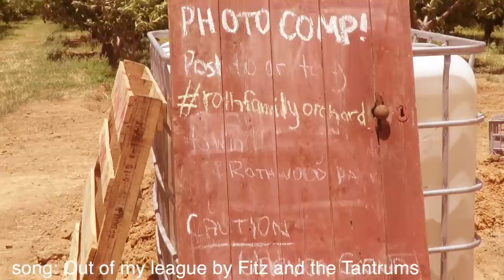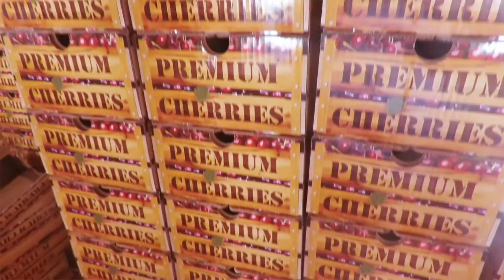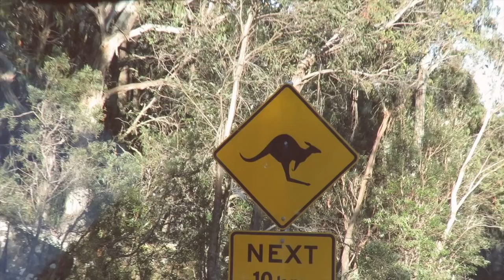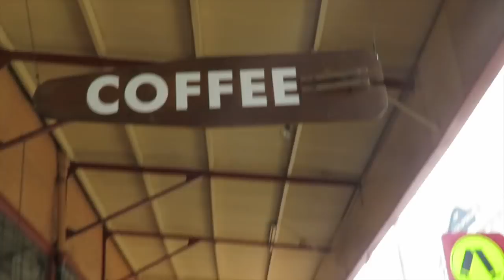TRAVEL VLOG #5 | coffs harbour + noël en australie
heeelloo! ♡✨🦋 on se retrouve aujourd'hui pour mon 5e vlog, à coffs harbour, bellingen, dans notre workaway de rêve, je magasine dans notre petit village, je vlog notre petite soirée de noël en australiiie &more! 🎄 btw mon editing est rendu sickk vu que j'ai maintenant Final Cut Pro :)) enjoyy!

y'a plein de choses excitantes qui s'en viennent après ce vlog, comme un road trip vers Melbourne &more... STAY TUNED! oublie pas liker si t'as aimé et de t'abonner à ma chaîne hehe
full love, take care ✌︎
théa ☺︎

FAQ
nom? théa Désilets
mon âge? 14
je viens d'où? Montréal, canada
langues parlées? français&anglais
logiciel d'editing? final cut pro